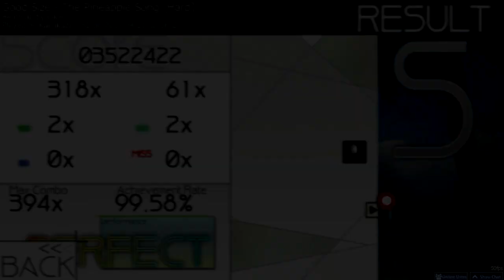Osu! Good Size - The Pineapple Song (Hard) #7 Rank SH (Flashlight)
After ~50 retries and over an hour of frustration i finally made my best performance so far :3 Also it's best single-mod completion of this map, as it's placed at #7. Opening of "After the Sunset" movie
Mouse : Saitek MAD CATZ Cyborg R.A.T. 3